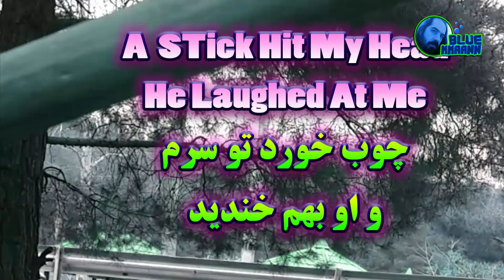|چوب بازی در طبیعتfun time|زنگ تفریح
|کونگفو و چوب بازی در طبیعت
من هومان مرادی اینجا هستم تا با تو سخن بگویم
و تمام سعیم این است که از خوبیهای هر چیزی برایت بگویم ،
چون معتقدم عالم و کائنات به وجود آمده از انرژی های مثبت و منفی اگر مثبت بیندیشی مسیر زندگیت آبی خواهد بود و سبز ،
حرفم را در قالب دکلمه تصویر سازی شعر انیمیشن با تو به اشتراک میگذارم
همه ی ما کودک درونی داریم که باید آزاد باشد و رها، با دیدن کاریکاتور کودک درونت را رها کن و شاد باش
ارادتمند شما مرد آبی 💙